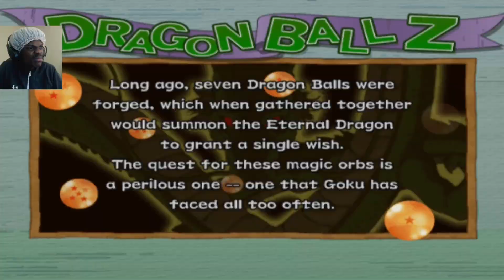TRUNKS THE GOATTTTT!!!?? | Dragon Ball Z Budokai 2 Gameplay | My First Time Playing it....